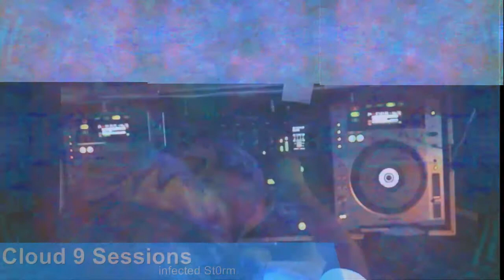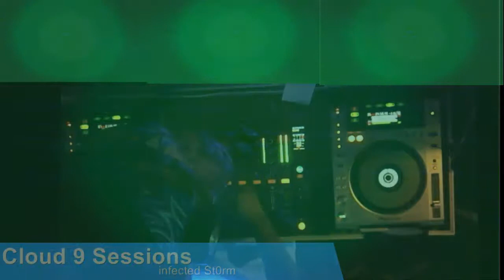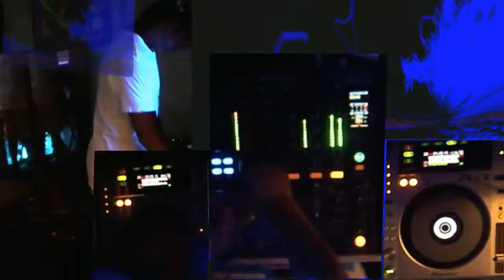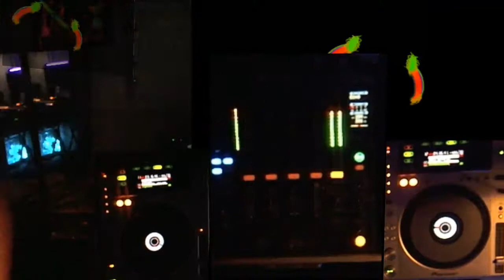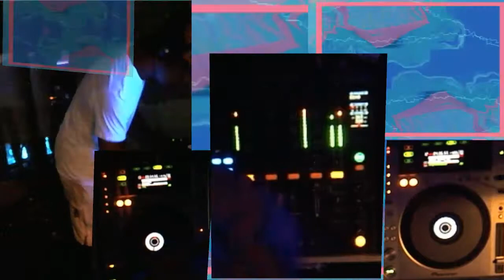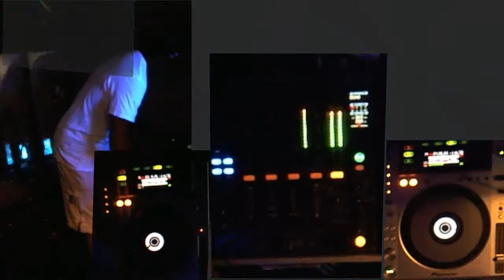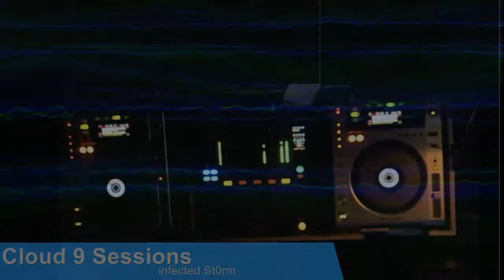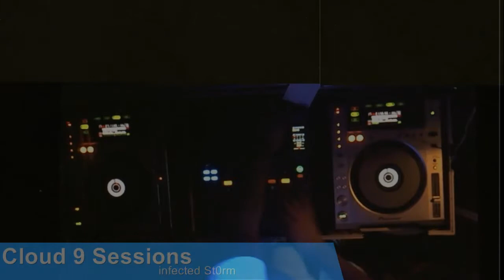infected St0rm - Cloud 9 Sessions (034) TECHNO july22nd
01. Alex Di Stefano - Kashmir (Cut Mix)
02. James Ruskin - Slit (Original Mix)
03. Emmanuel Top - Acid Phase (Balthazar & JackRock 2013 Bootleg)
04. AnGy KoRe - Only You Can Decide (Original Mix)
05. M.I.T.A. - Endless (Original Mix)
06. Alan Fitzpatrick - In The Beginning (Original Mix)
07. Paul Ritch - Run Baby Run (Original Mix)
08. Gabriel D'Or & Bordoy - Har 21 (Original Mix)
09. Drumcomplex & Roel Salemink - Fusion (Original Mix)
10. Miquel - Dreams Of The Titans (Christian Cambas Remix)
11. Hot Since 82 - Planes & Trains (Dosem Remix)
12. Dosem - Star Safari (Original Mix)
13. Mark Knight, Adam K, Soha - From The Speaker (Original Dub Mix)
14. Alan Fitzpatrick - Skeksis (Original Mix)
15. Miki Craven - MaD (Original Mix)
16. Paul Begge, Philipp Centro - Analog Rave (Ronny Vergara Remix)
17. Hell Driver - Jericho (Luix Spectrum Remix)